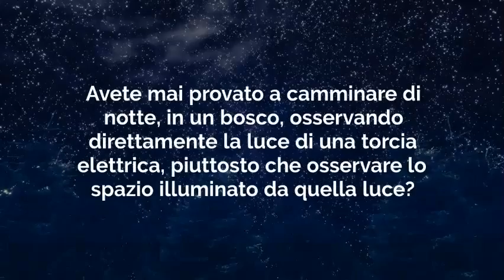Simbologia dell'Eremita dei Tarocchi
Scopriamo in questo breve video la simbologia dell'Eremita, e nello specifico la simbologia dell'Eremita dei Tarocchi in connessione al mondo onirico e agli insegnamenti di Carl Gustav Jung. La simbologia della lanterna dell'eremita può infatti richiamare il lume della ragione secondo una prospettiva junghiana.

Registrati alla Newsletter di OniroTarologia e scarica gratuitamente il "Codice Onirico dei Tarocchi" per scoprire il significato e la simbologia junghiana e onirica degli Arcani Maggiori